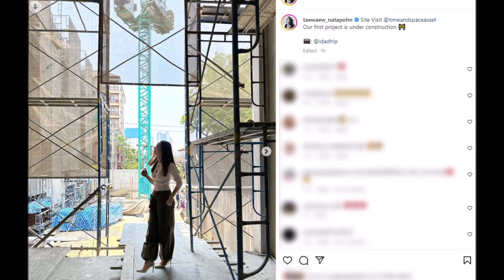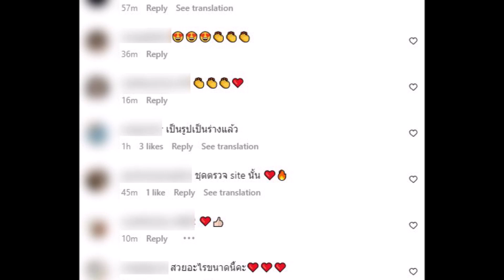แต้ว ณฐพร เดินตรวจโครงการบ้านหรู 200 ล้าน